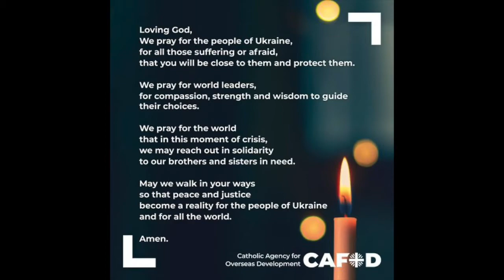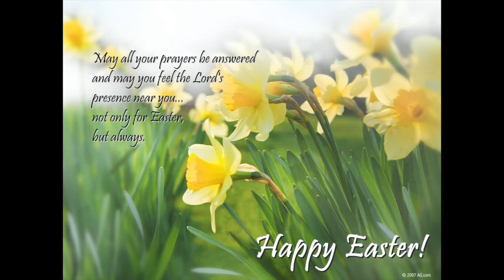2022 April 17th Tayport online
Christ is risen! He is risen indeed! Join MoragAnne Elder (Church of Scotland reader) for a short online service including music and readings from the Tayport church community.